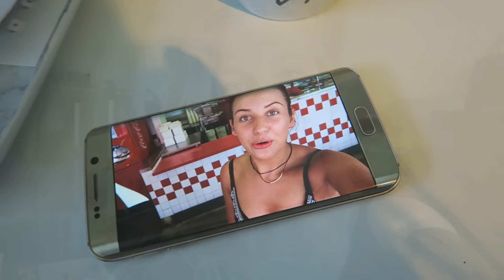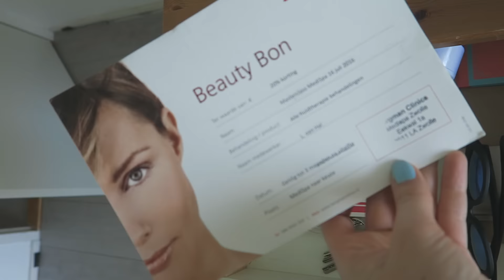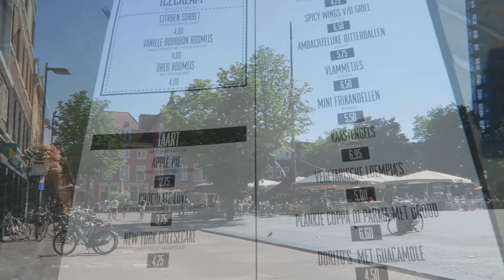Eindelijk echt zomer! | Sarah's Summer VLOG #6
T/m 21 augustus iedere ochtend een nieuwe vlog om 06:00 uur!